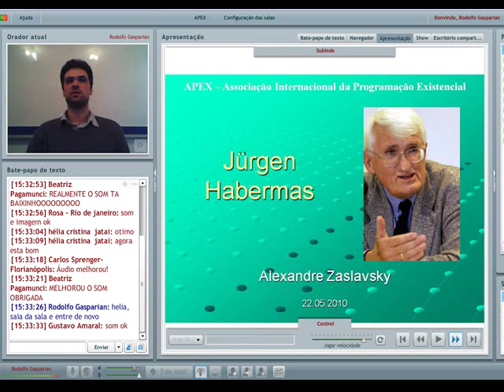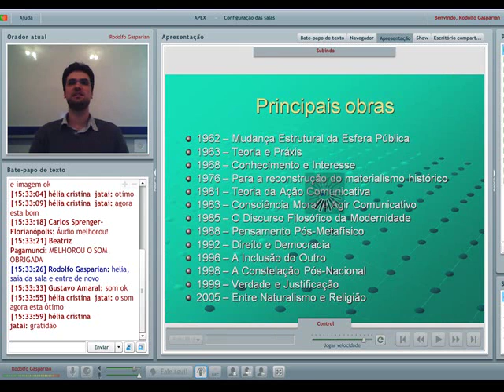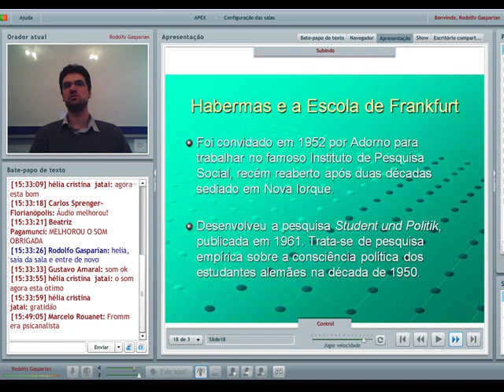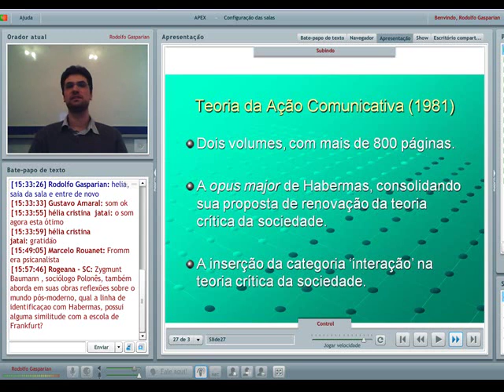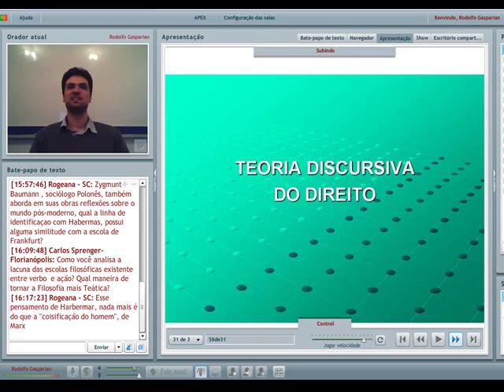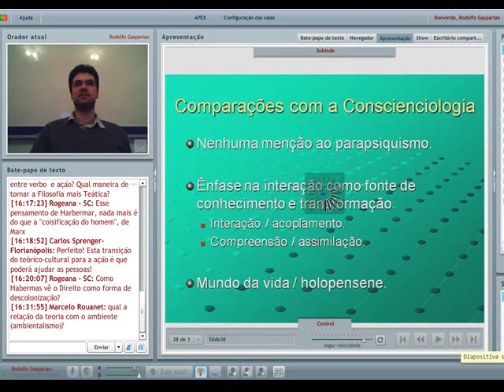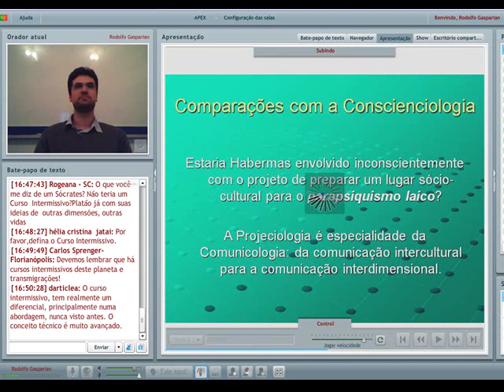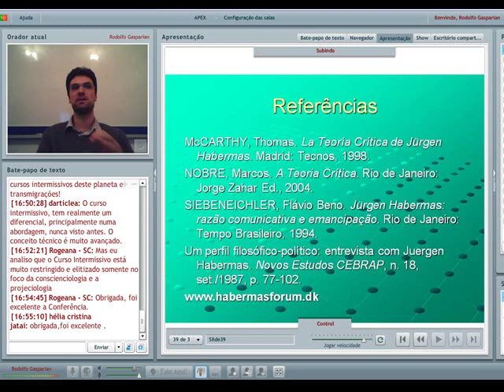Biografia Yurgen Habermas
Confira aqui a gravação em vídeo da palestra realizada
pela APEX no dia 22/05/2010 - Professor Alexandre Zaslavsky

Jürgen Habermas (Düsseldorf, 18 de Junho 1929) é um filósofo e sociólogo alemão.
Licenciou-se em 1954 na Universidade de Bonn, com uma tese sobre Schelling (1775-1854), intitulada O Absoluto e a História. De 1956 a 1959, foi assistente de Theodor Adorno no Instituto de Pesquisa Social de Frankfurt. No início dos anos 1960, realizou uma pesquisa empírica sobre a participação estudantil na política alemã, intitulada 'Estudante e Política' (Student und Politik).
Em 1968, transferiu-se para Nova York, passando a lecionar na New School for Social Research de Nova York. A partir de 1971, dirigiu o Instituto Max Planck, em Starnberg, na Baviera. Em 1983, transferiu-se para a Universidade Johann Wolfgang von Goethe, de Frankfurt, onde permaneceu até aposentar-se, em 1994.